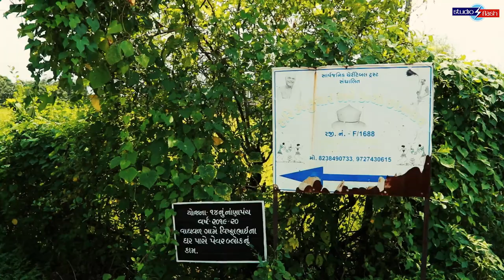Hidden Waterfalls of Vaghvad-Wilson hills | વિલ્સન હીલ અને વાઘવળના અજાણ્યા ધોધ । Studio Flash